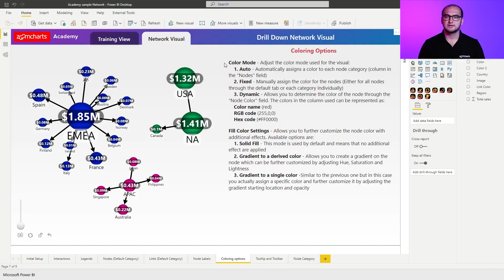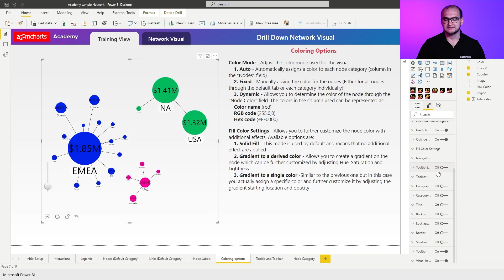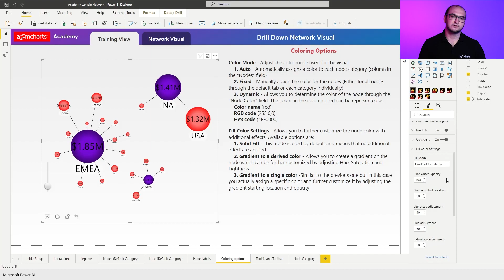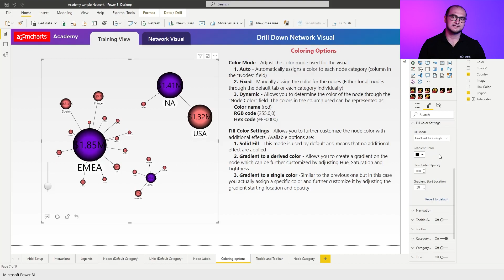Power BI Network Chart Coloring Options: Drill Down Network PRO | Part 9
This video explains the color customization options for nodes in your network chart. You’ll learn how to assign solid fills or gradients to individual nodes or entire categories, and explore all the coloring settings in Drill Down Network PRO.

CHAPTERS
0:40 - Color Mode
1:30 - Category Based Customization
2:30 - Fill Color Settings

Drill Down Network PRO lets you easily create stunning Power BI network charts. This Power BI visual automatically detects relations among categories, its force feedback layout prevents nodes from overlapping, and its rich customization options allow creators to control the look of each category.

ZoomCharts Drill Down Visuals for Power BI are known for their interactive drilldowns, smooth animations and rich customization options. Use them to create Power BI dashboards and reports that business users absolutely love – visually appealing, with intuitive, quick and easy data exploration experience on every device.